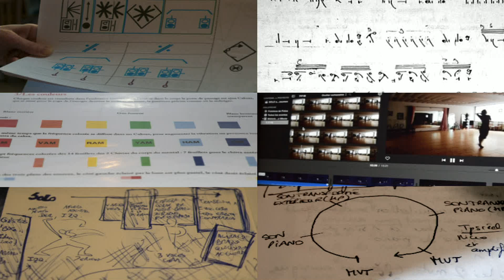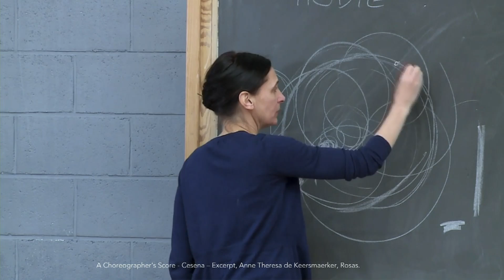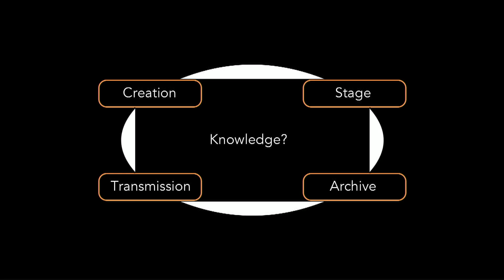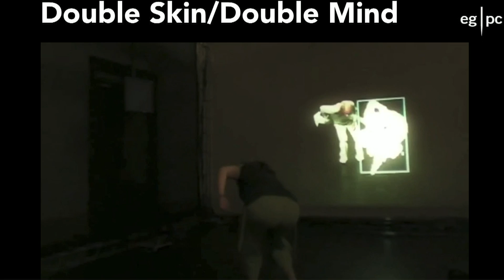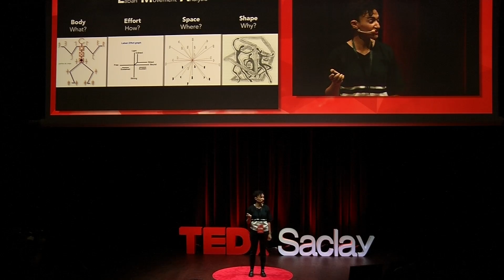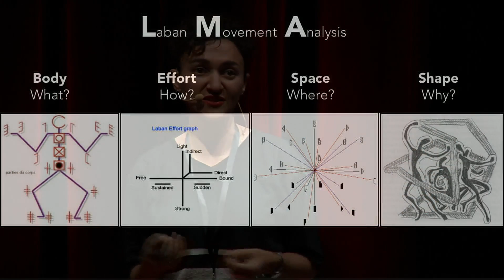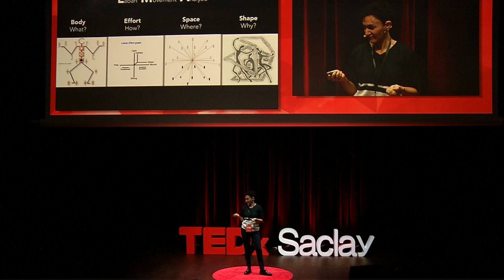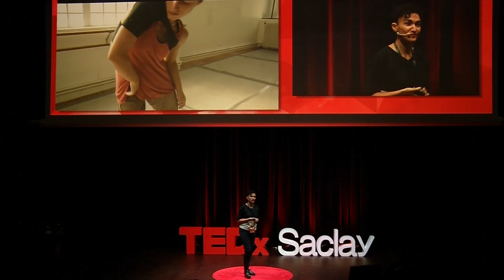Dancing in Digital | Sarah FDILI-ALAOUI | TEDxSaclay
Dance, one of our most fundamental modes of expression, holds several mysteries and challenges. In particular, as a researcher and a dancer, I am interested in contemporary dance because it is constantly renewing itself, pushing the limits and exploring new aesthetics. I will show you in my TEDx how I use technology in order to extract knowledge from dance, to create new tangible traces of dance and new dramaturgies on stage.

« Hybride », c’est ainsi que Sarah Fdili Alaoui, enseignante-chercheure au Laboratoire de Recherche Informatique (LRI)-Université Paris-Sud, se définit. De fait, si elle œuvre au dialogue Arts-Sciences à travers ses recherches sur les Interactions Homme/Machine, c’est en tant que chercheure en informatique ET danseuse. Une approche qui ouvre des perspectives nouvelles pour les premiers intéressés – les danseurs – mais aussi les utilisateurs d’interfaces numériques.